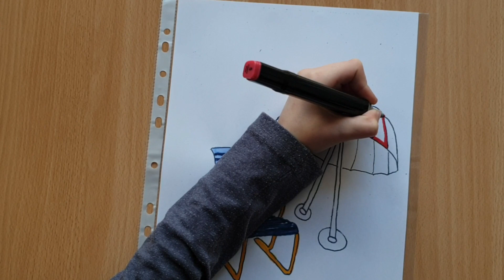How to Draw Beach Chairs with Umbrella